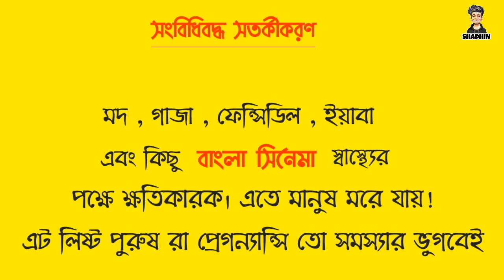Baje chele! but why?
All the jokes in this video
based on Movie Character. PEACE!!

Thanks Sanju for inspiring me Everyday.